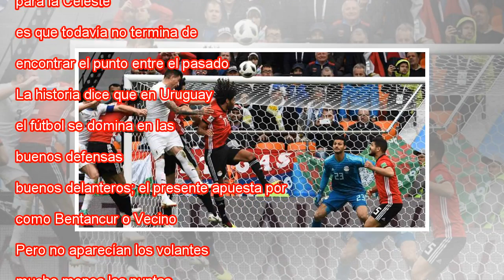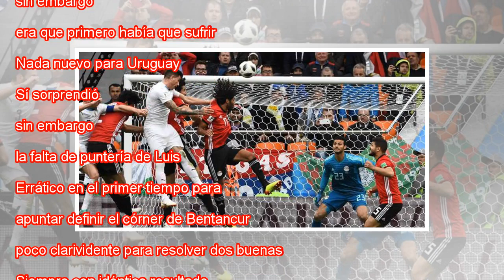Uruguay gana Uruguay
Ampliar foto Giménez marca el gol de Uruguay ante Egipto. ANNE-CHRISTINE POUJOULAT AFP Crónica Directo FINALIZADO Así fue Egipto 0 1 Uruguay Patrocinador Resultados Calendario El gatillo en Uruguay no le tenía ni Luis Suárez ni Cavani. La llave del t...